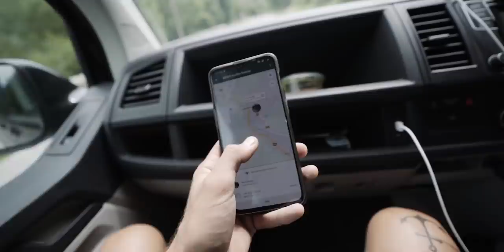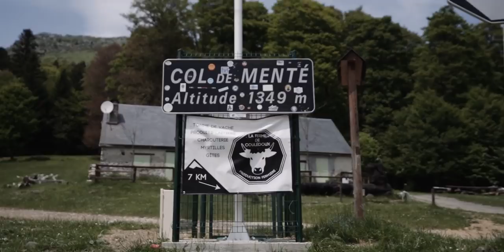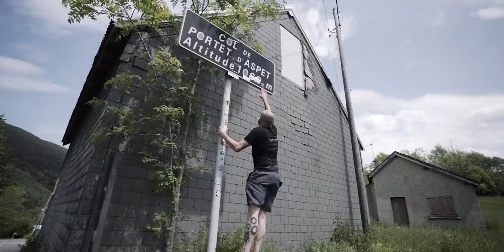CLIMBING OUT OF THE PYRENEES - BIG SOMMET AFGO Ep.3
Day 3 cycling the big Sommet AFGO, a bike ride across France Switzerland and Italy in aid of Movember.

Jam Cycling,
Attacus Cycling,
Wilier Triestina,
MET Helmets,
Shimano,
SpinOnThese Wheels,